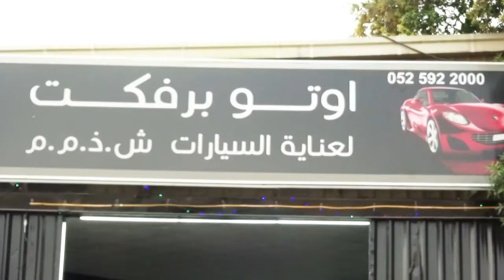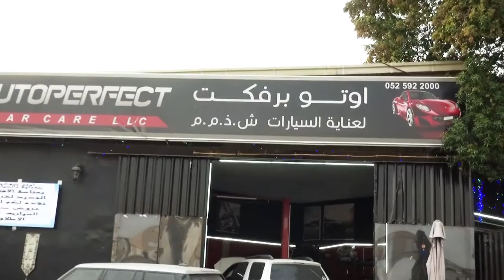Mr Sayed Abdul Hakim owner of Auto Perfect Car Care LLC